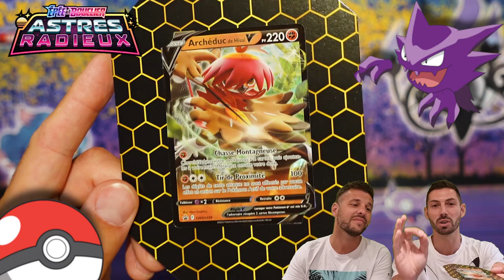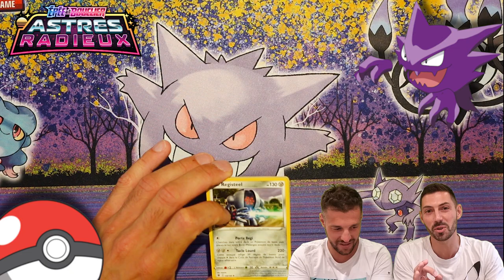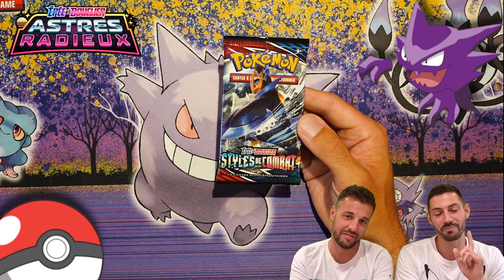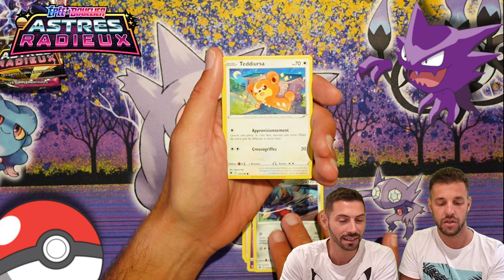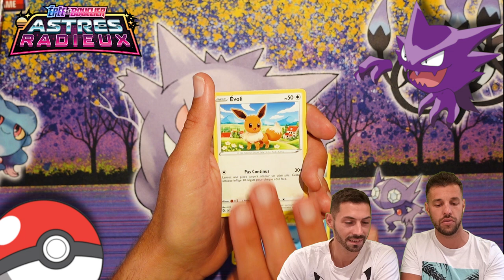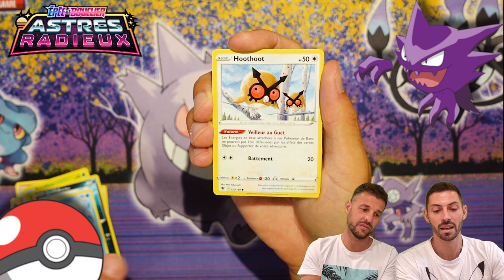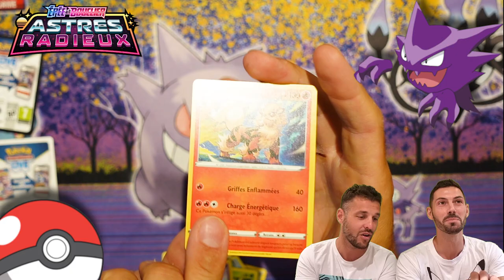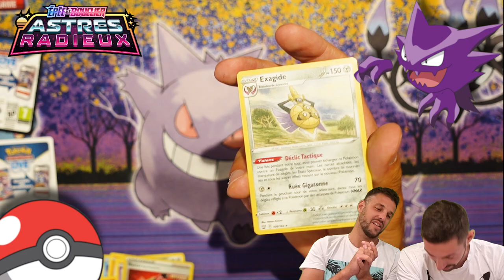Ouverture Pokemon juin 2022 Typhlosion - Chamiral - Archéduc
MEGA ouverture Pokemon juin 2022 typhlosion - chamiral - archéduc.
On ouvre les 3 Pokebox de juin 2022.